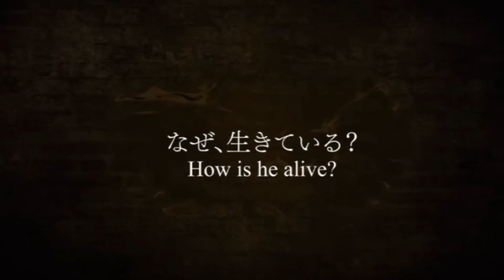Reaction to The Unwanted Undead Adventurer | OFFICIAL TRAILER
This insanely lazy description of this  Reaction to The Unwanted Undead Adventurer | OFFICIAL TRAILER vid is provided by the infinite laziness that resides with in myself.

00:00 Intro
00:06 Reaction
003:51 Discussion